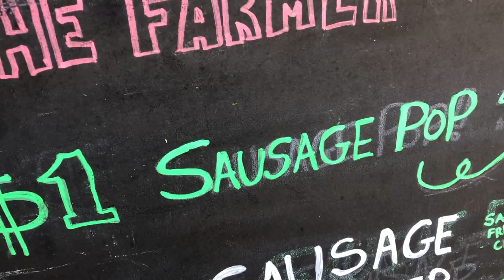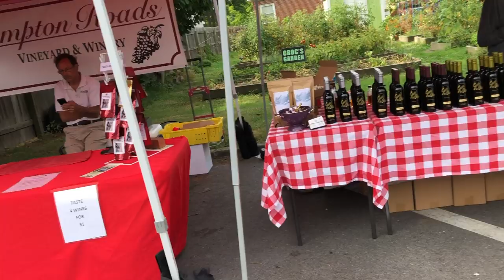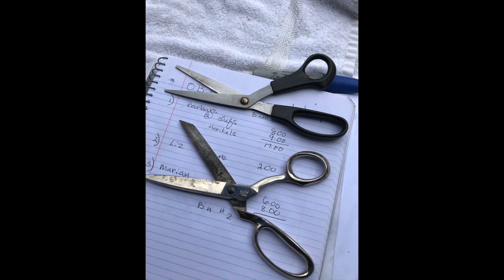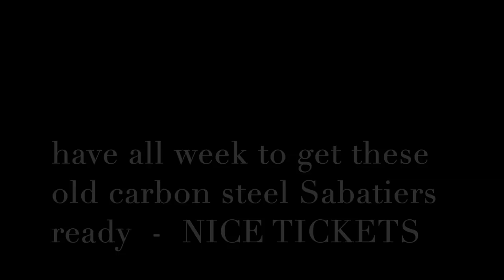Old Beach Farmers Market Sat July 6th 2019 - Good day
it was a great market today

Stavrscoop
go pro hero session camera